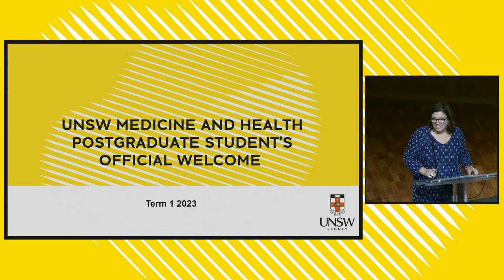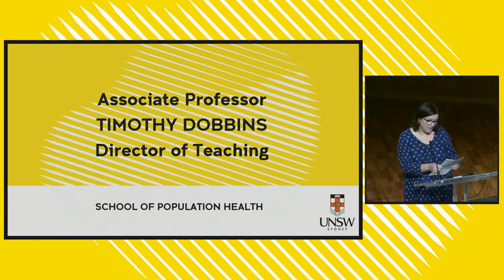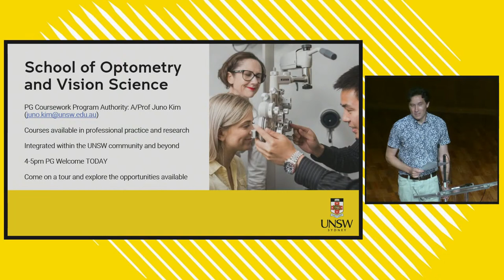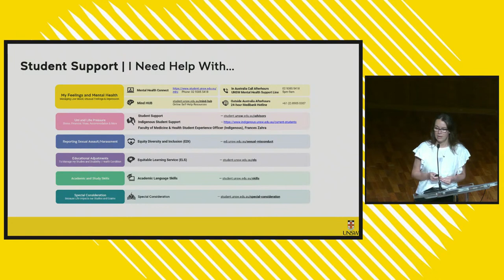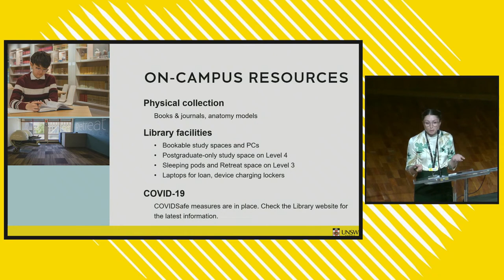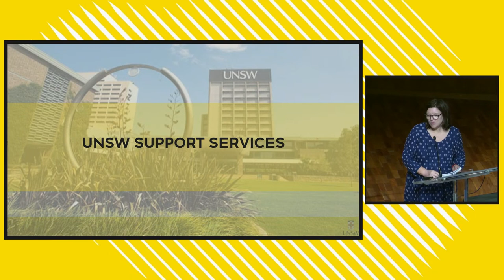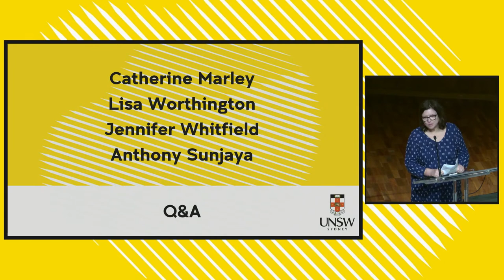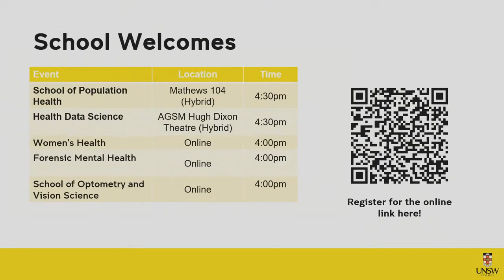UNSW Medicine & Health Postgraduate Welcome (Term 1, 2023)